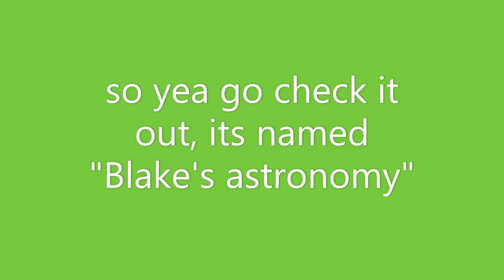go check out my astronomy channel